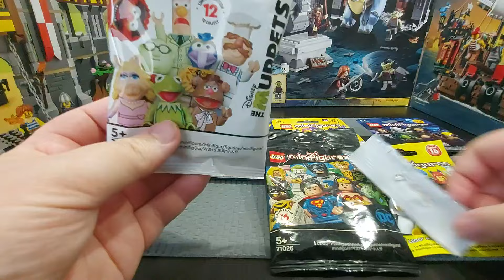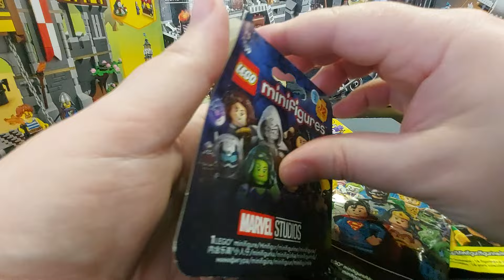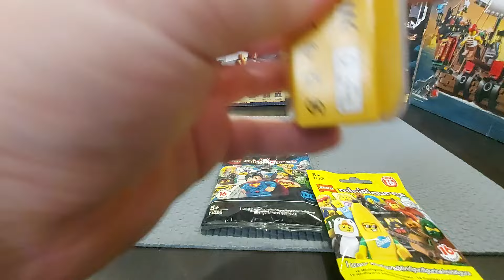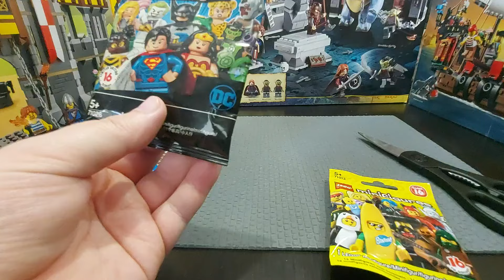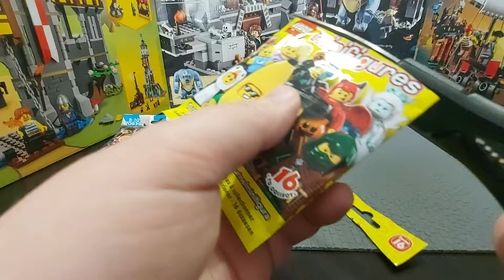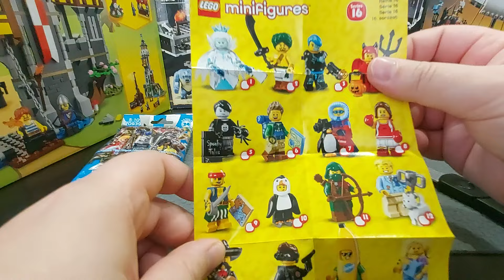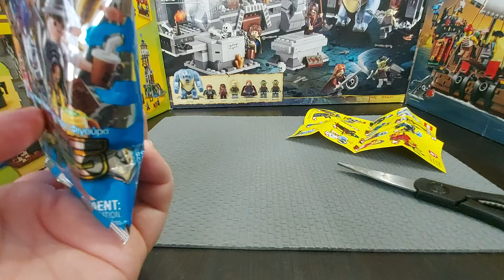Lego Sammelfiguren Mystery Pack Opening! Was bekommen wir ?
Heute öffne ich mit euch einige Minifigurentüten mit euch zusammen und wir schauen ob uns der Glücksgott gewogen ist :D